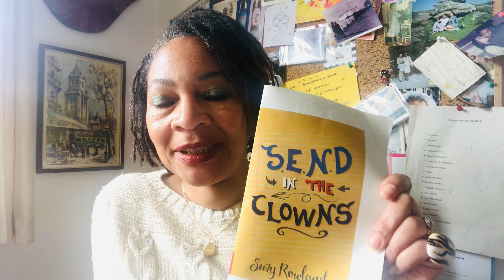S.E.N.D. in the Clowns by Suzy Rowland, a short reading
I will be doing a short reading from my new book S.E.N.D. in the Clowns and providing strategies for calm and improving concentration in autistic & ADHD children.

S.E.N.D. in the Clowns by Suzy Rowland, happyinschool project, autism, ADHD, education.